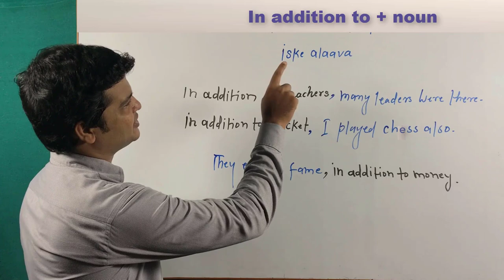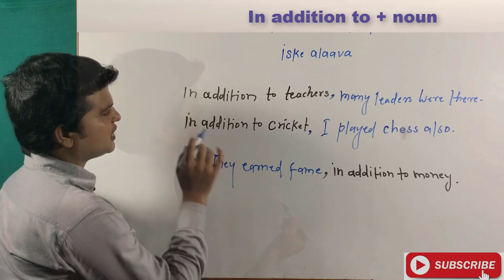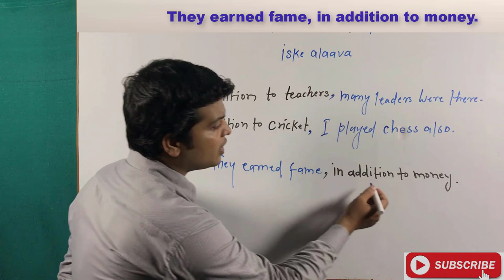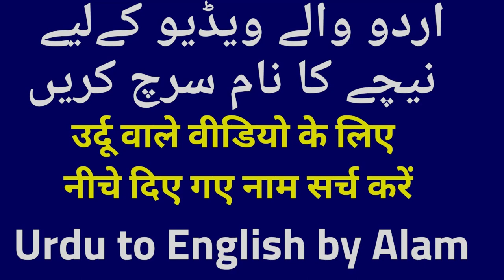In Addition to in English Grammar | Use of In Addition to | Spoken English Learning Videos part 101